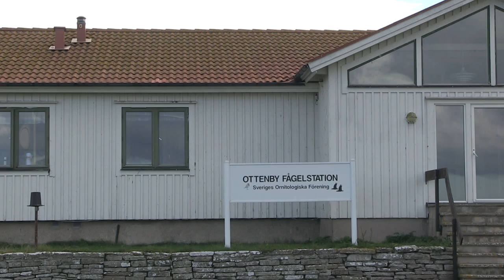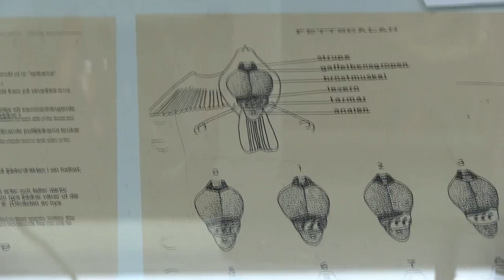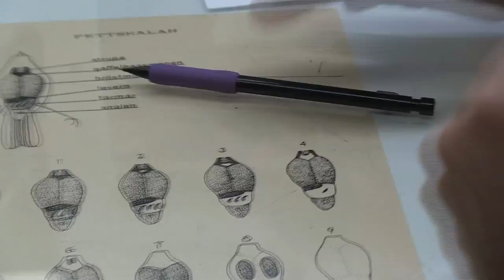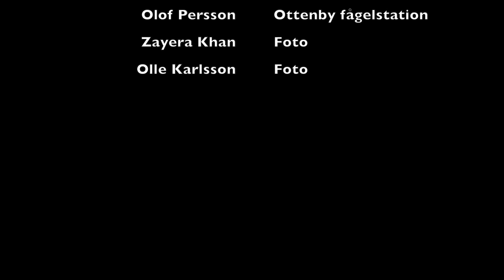Ottenby fågelstation ringmärkning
En dokumentärfilm om Ottenby fågelstationens ringmärkning.
Rödhake och pilfinken visas i bild.